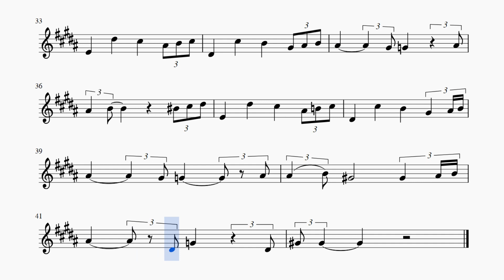Saman - Моя Россия. Ярослав Дронов. Для альт саксофона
Подарок каналу от Сергея